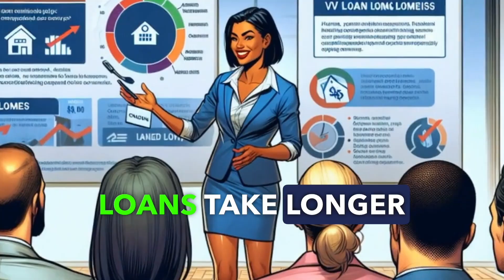Why Sellers Might Refuse to Accept a VA Loan Offer from Buyers?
🏡 Don't let seller objections stand in the way of your VA home loan dreams! In this video, we'll tackle the most common reasons why sellers might hesitate to accept VA loan offers and arm you with strategies to overcome these obstacles.

🛡️ We'll start by debunking some popular myths about VA loans, such as:
❌ VA loans take longer to close
❌ VA appraisals are too strict
❌ VA loans require more repairs

🌟 Then, we'll share our top tips for winning over sellers, including:
✅ Educating sellers on the benefits of VA loans
✅ Working with a VA-savvy real estate agent
✅ Highlighting your strengths as a buyer

💪 As a VA loan hero, you've got unique advantages that can make you a standout buyer. We'll show you how to leverage your:
💼 Steady income and financial security
💯 Strong credit profile
🏦 Backing from the Department of Veterans Affairs

By the end of this video, you'll have the knowledge and confidence to tackle any seller objections and secure your dream home with a VA loan.

🔗 Ready to dive deeper? Check out our comprehensive blog post on Why Would a Seller Not Accept a VA Loan | Best Reasons for even more expert advice